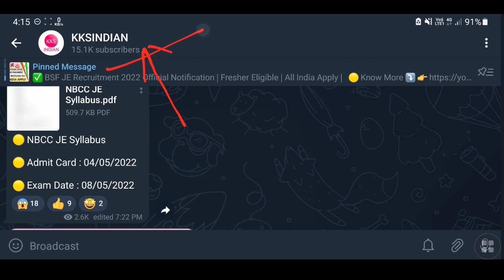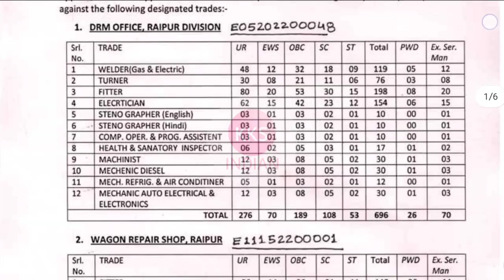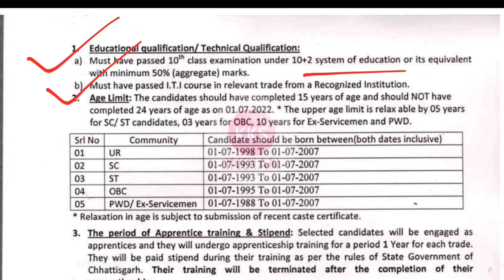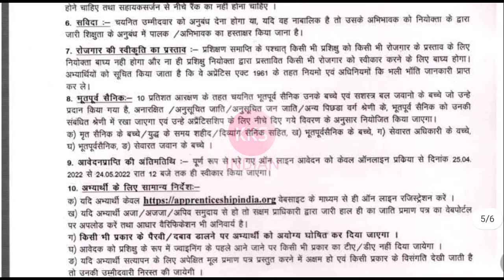Railway Recruitment 2022 | 1000+ Vacancy For Fresher ITI Apprenticeship Training In SCER Railway job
Welcome To Our Channel @KKSINDIAN  Here   0U will Get Videos Related to Jobs Updates / Vacancy For Only Diploma & B.tech Holders ( For All Branch ) So , U Can Subscribe Our Channel 👉 @KKSINDIAN  & Press the Bell icon so that You Never Miss an Update . Thanku ❤️🙏

junior engineer,
kksindian,